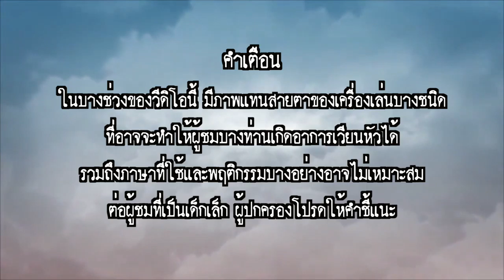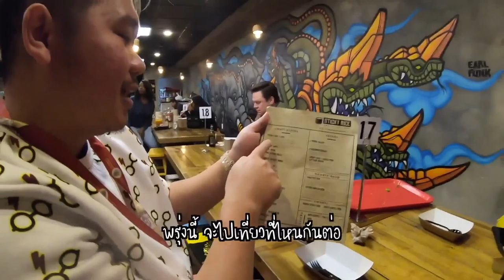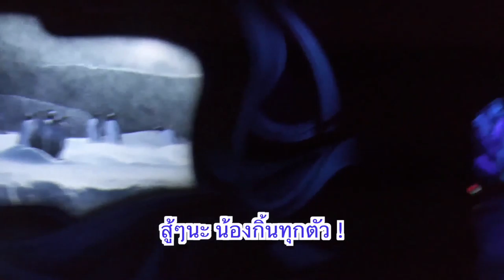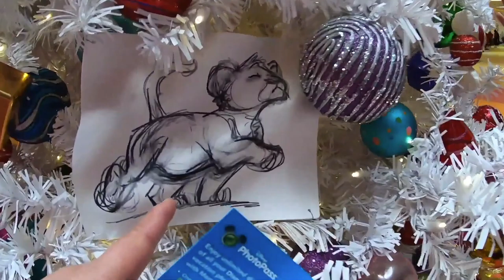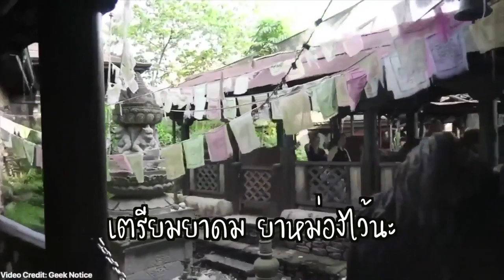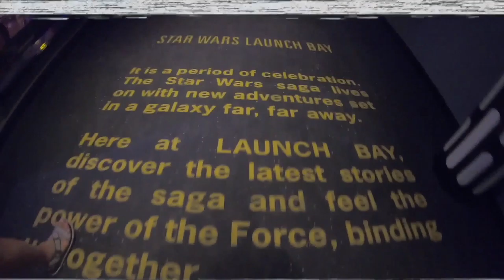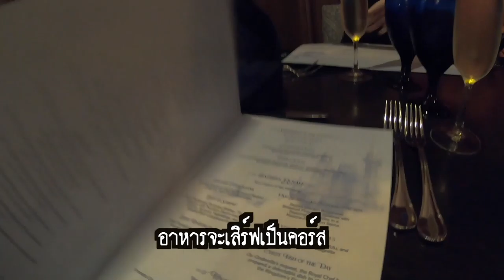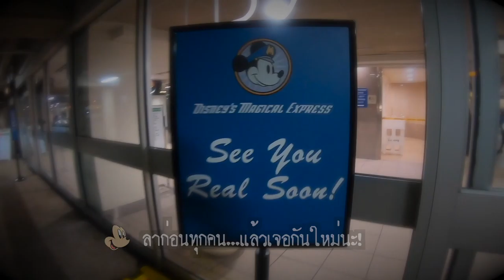ทริปพาเที่ยวสวนสนุก 14 วัน ทื่เมือง Orlando อเมริกา แบบจัดเต็ม 3 ชั่วโมง!!!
THE BEARCATION SEASON 1 พาทุกท่านบินลัดฟ้า สู่เมืองออแลนโด รัฐฟลอริดา ประเทศสหรัฐอเมริกา เมืองที่ได้ขึ้นชื่อว่าเป็นเมืองหลวงแห่งสวนสนุกของโลก!  Season แรกนี้ จัดเต็มไปกับทริปเที่ยวสวนสนุกในเมืองออแลนโด 14 วัน!  พร้อมเพื่อนร่วมทริปสุดเฮฮา

ขอเชิญทุกท่านร่วมเดินทางไปพร้อมกันได้เลยครับ!!!

00:00      : INTRODUCTION

01:42      : DAY 1 - TRAVEL DAY  - "WELCOME TO ORLANDO!"
                   - Universal's Cabana Bay Beach Resort
                   - Universal Citywalk

10:57.     : DAY 2 - UNIVERSAL ORLANDO RESORT
                   - The Wizarding World of Harry Potter
                   - Sticky Rice Lao Street Food

20:42.     : DAY 3-4 - UNIVERSAL ORLANDO RESORT
                   - The Toothsome Chocolate Emporium & Savory Feast Kitchen

38:37.     : DAY 5 - SEAWORLD ORLANDO
                   - Dine With SHAMU!

48:18.     : DAY 6 - VOLCANO BAY Water Theme Park | Universal Orlando

56:50.      : DAY 7 - WALT DISNEY WORLD RESORT + ANIMAL KINGDOM
                   - Pandora -The World of Avatar
                   - Tusker House

01:13:35  : DAY 8 - DISNEY'S ART OF ANIMATION RESORT

01:21:04  : DAY 8  - EPCOT WORLD SHOWCASE
                   - Cape May Cafe | Disney's Beach Club Resort

01:38:01  : DAY 9 - MAGIC KINGDOM + ANIMAL KINGDOM
                   - Gaston's Tavern | Fantasy Land Magic Kingdom
                   - BOMA | Disney's Animal Kingdom Lodge

01:52:15  : DAY 10 - EPCOT FUTURE WORLD
                   - 'OHANA | Polynesian Village Resort

02:04:06  : DAY 11 - DISNEY'S HOLLYWOOD STUDIOS
                   - TOY STORY LAND
                   - Woody's Lunch Box
                   - Chef Mickey's | Disney's Contemporary Resort

02:22:49  : DAY 12 - MAGIC KINGDOM
                   -  Be Our Guest Restaurant
                   -  Cinderella's Royal Table

02:40:40  : DAY 13 - MAGIC KINGDOM
                   -  Mickey's Very Merry Christmas Party

02:50:06  : DAY 14 - MAGIC KINGDOM + DISNEY SPRINGS

02:56:47  : SEE YOU REAL SOON!

ขอบคุณสำหรับทุกการติดตามนะครับ
พี่หมีหัวใจดิสนีย์

MUSIC INFORMATION
I can't list all the songs used in this clip. because there are a lot of songs used And there isn't much space to put all the details. So I'm going to include the original link for each clip and there's a list of the songs being used. Thank you very much for every song.

ตะลุย!! เที่ยวสวนสนุก แฮร์รี่ พอตเตอร์ !! | THE WIZARDING WORLD OF HARRY POTTER | Universal Orlando

ล่องแก่งสุดเสียว! เที่ยวสวนสนุก Islands of Adventure + Universal Studios Florida

กินข้าวกับน้องชามู!! DINE WITH SHAMU!! | เที่ยวสวนสัตว์น้ำระดับโลกที่ SeaWorld Orlando

เที่ยวสวนน้ำภูเขาไฟ!!! | VOLCANO BAY Water Theme Park | Universal Orlando

เที่ยวดิสนีย์ บุกป่าซาฟารี ขี่นกแบนชีที่ดาวPANDORA สวนสนุกANIMAL KINGDOM | Walt Disney World Florida

สำรวจโรงแรมดิสนีย์สุดน่ารัก! | Disney's Art of Animation Resort | Walt Disney World Florida

เที่ยวรอบโลก สไตล์ดิสนีย์!!! ที่สวนสนุก EPCOT World Showcase | Walt Disney World Florida

ตามล่าเยติยักษ์ในเอเวอเรสต์!!! ที่สวนสนุกดิสนีย์เวิลด์ | Walt Disney World Florida

เที่ยวโลกอนาคต..จากมุมมองของอดีต! ที่สวนสนุกดิสนีย์ EPCOT Future World | Walt Disney World Florida

เที่ยวสวนสนุกTOY STORY LAND ขี่รถไฟเหาะSlinky Dog Dash! Disney's Hollywood Studios Walt Disney World

เที่ยวดิสนีย์...กลางสายฝน! ที่สวนสนุก MAGIC KINGDOM | Walt Disney World Florida.

ลาก่อนดิสนีย์...แล้วจะคิดถึงนะ! GoodBye DISNEY! | Walt Disney World Resort Florida